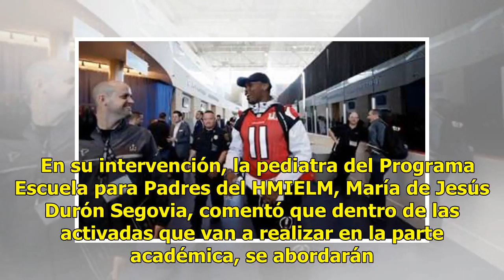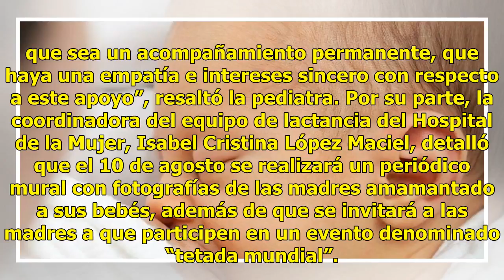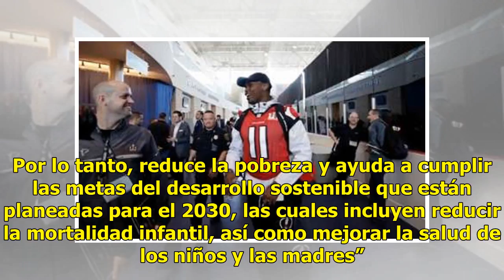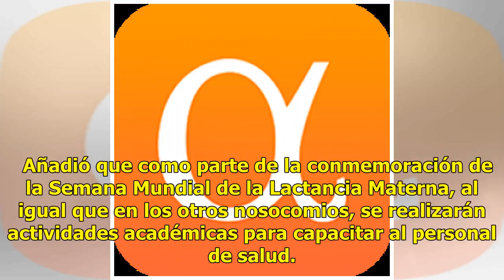Banco de leche materna recibe 241 litros de enero a julio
La Secretaría de Salud Jalisco (SSJ) en coordinación con el Hospital Materno Infantil “Esperanza López Mateos” (HMIELM), la Unidad Especializada de Atención Obstétrica y Neonatal (Hospital de la Mujer) y el Hospital General de Occidente (HGO), anunció las actividades que se llevarán a cabo durante l...